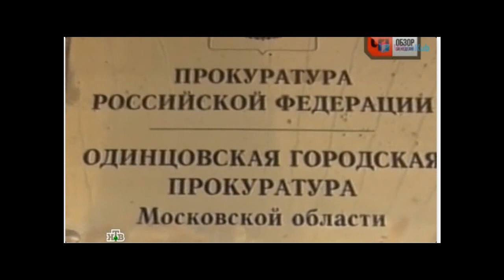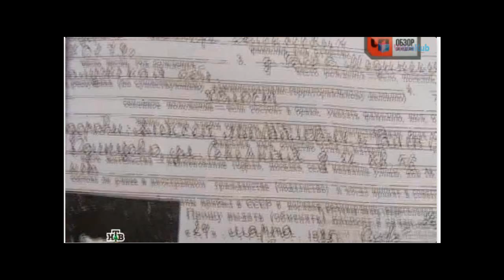"Ореховские" живее всех живых!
"Ореховские" ХХI века. Их и сейчас бояться,когда кто в сырой земле а кто на тюремных нарах.